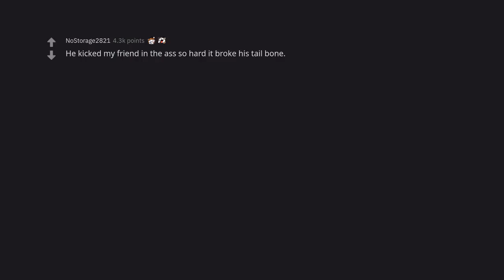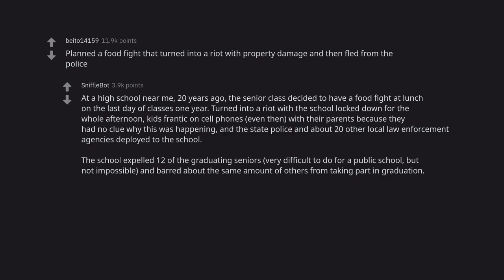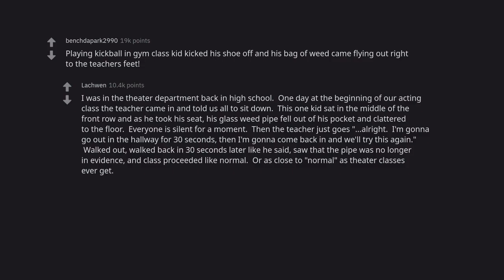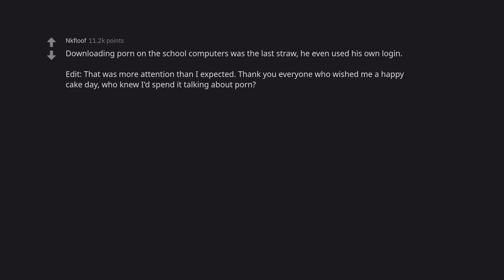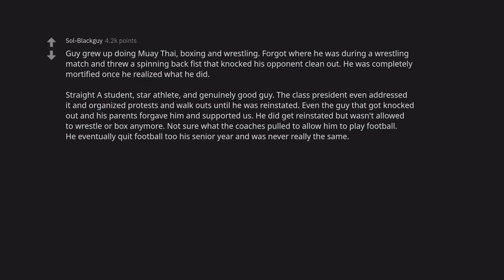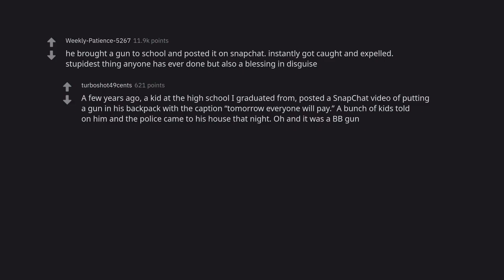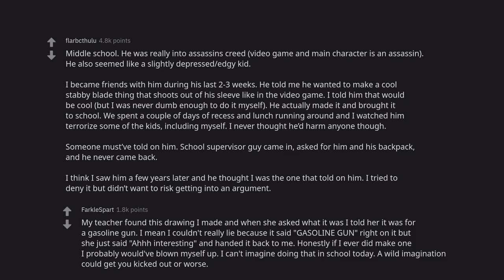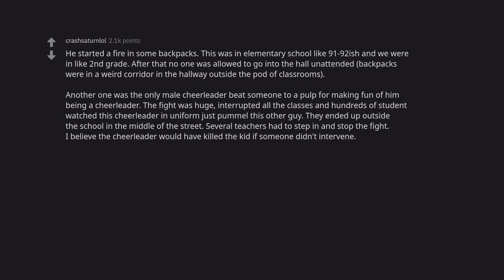Why did that one kid get expelled? (r/AskReddit)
This video is about one kid who got expelled from school and why. The kid in the video had a lot of problems at school, including getting into a lot of fights, being disruptive, and just being a general troublemaker. Eventually, his bad behavior caught up with him and he was expelled. In the video, we explore what caused his expulsion and how can you avoid getting expelled from school yourself.